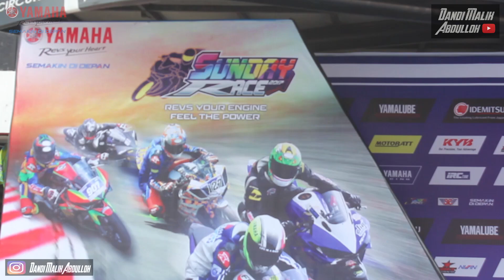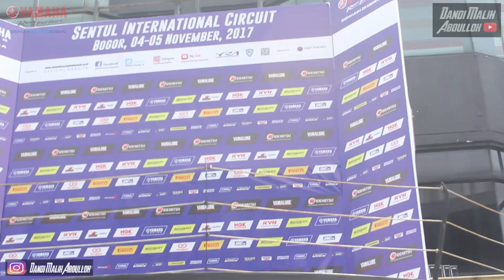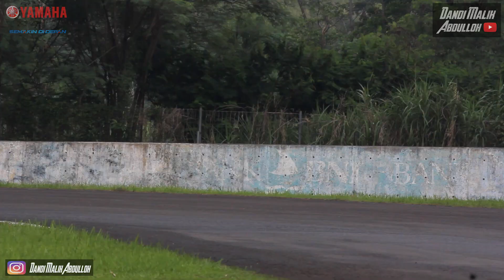Event Final "Yamaha Sunday Race" Sentul International Circuit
Final "Yamaha Sunday Race" di Sentul International Circuit